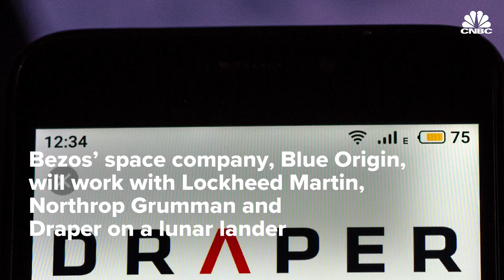Amazon's Jeff Bezos teams up with major defense contractors for Blue Origin moon lander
Jeff Bezos, Amazon CEO and Blue Origin founder, unveiled which companies will be assisting the space venture with building a landing system to carry humans to the moon. The group plans to bid for NASA's Artemis program which would send U.S. astronauts back to the moon.